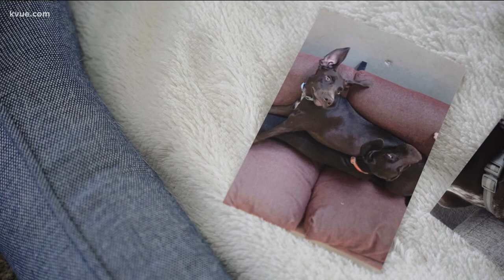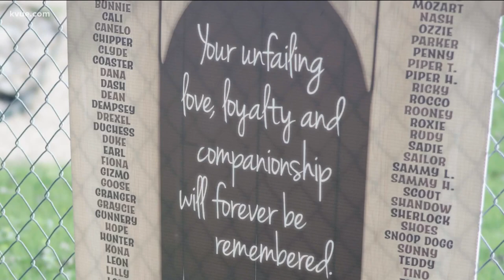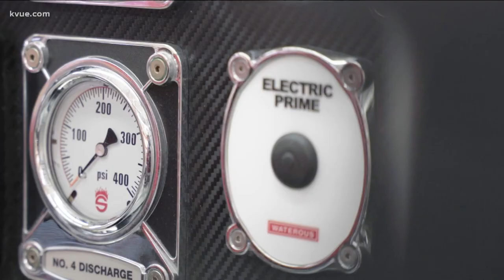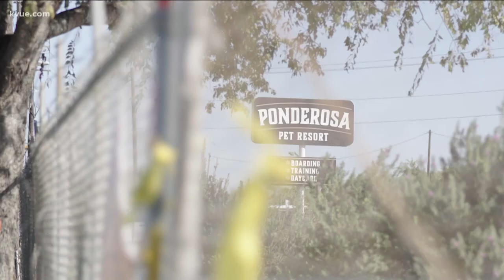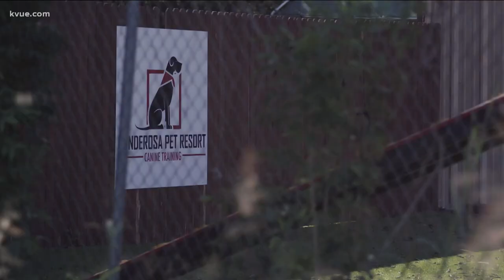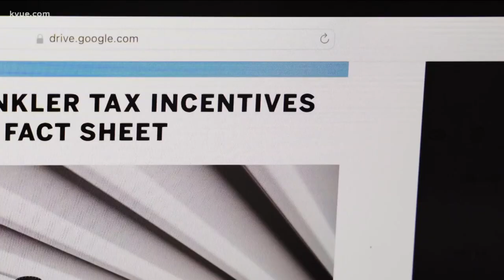'We want to know what happened': A closer look at the tragic Ponderosa Pet Resort fire | KVUE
Angry residents are imploring leaders to better regulate pet boarding facilities. The KVUE Defenders dug into fire safety issues, solutions and what's being done.